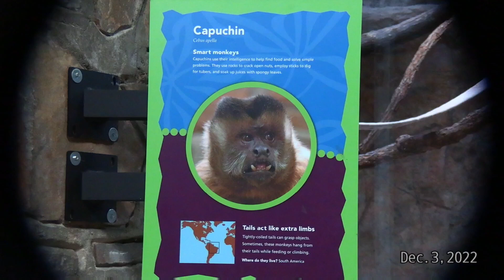Capuchin 장난꾸러기 형제들 건강검진 받고 있네용~~사육사님 감사합니당 ♡♡♡🥰 Little Rock Zoo ❤️